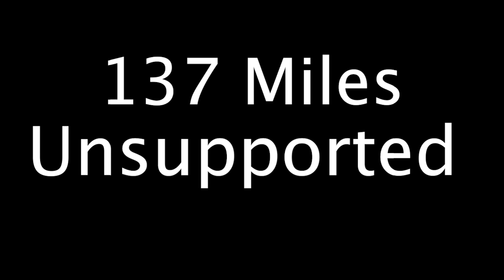Paddling 137 Miles Down The Little Amazon River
Chadd, Chili, and Brett paddling down the Altamaha River in 2021. Enjoy.

Nuff Said